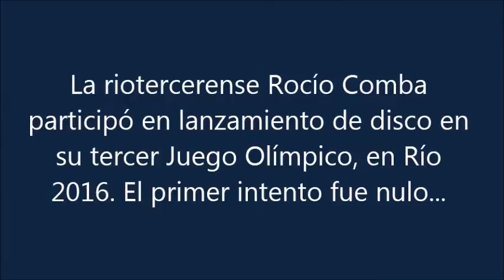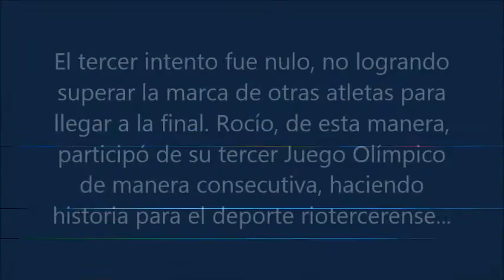Rocío Comba en Río 2016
La deportista riotercerense participó en Lanzamiento de Disco en Río 2016. Si bien no pudo clasificar para la final, logró competir por tercera ocasión consecutiva en un Juego Olímpico. Del sitio